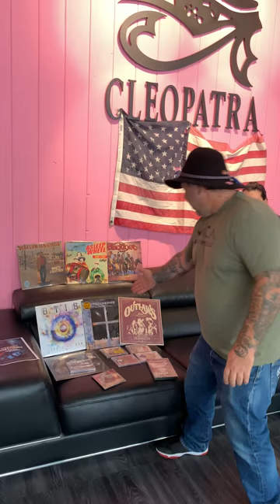Southern Rock Music Vinyl at Purple Pyramid Records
Southern Rock Vinyl at Purple Pyramid Records